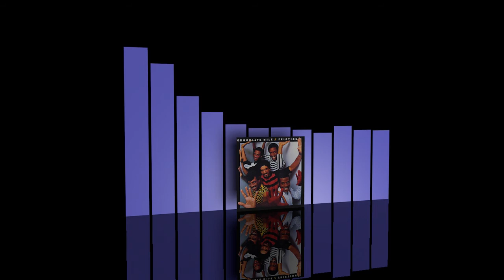Chocolate Milk - Don't let up [1982]